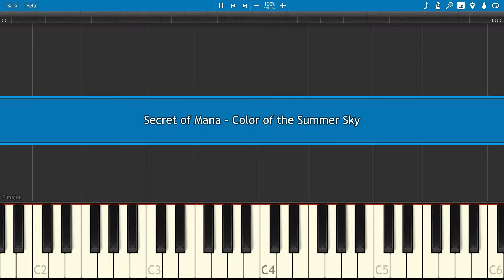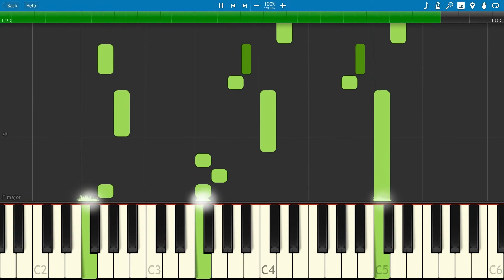Secret of Mana - Collor of the Summer Sky (PIANO TUTORIAL)